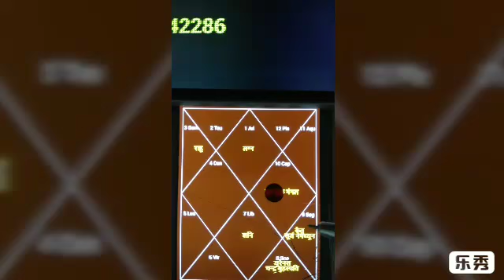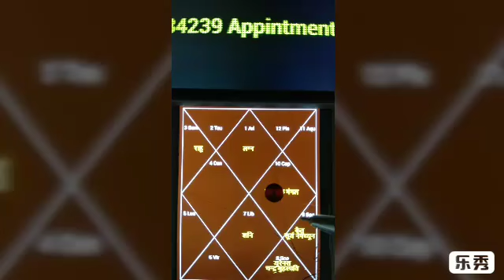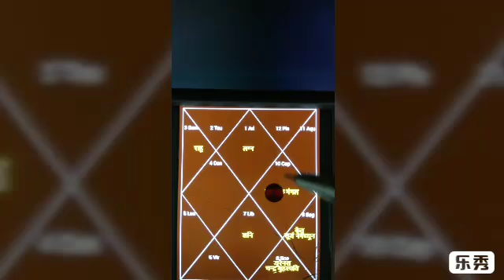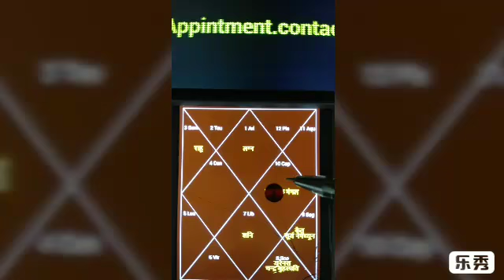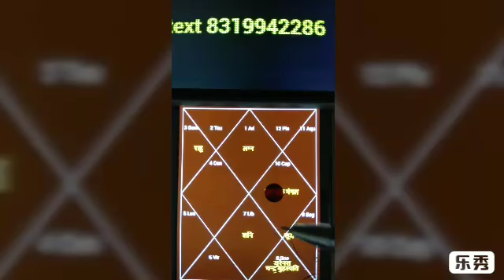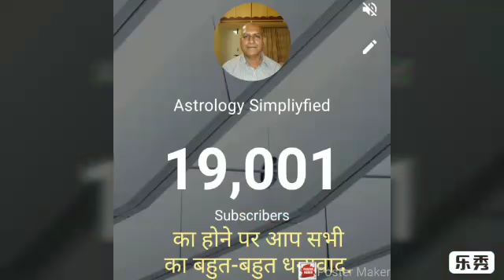फलकथन# फलित ज्योतिष#ज्योतिष सूत्र# कर्म भाव# दशम भाव# मंगल, दशम भाव और दशमेश उच्च अधिकारी पद #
Housi lal chourey:Astrology Consultation‎: Minimum Fee Pay Service: 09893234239, 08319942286: Jyotish visharad :Experts in Astrology, Numerology, Horoscope Compatibility, Vastu and Palmist etc. : : Subscribe to Astrology Simpliyfied to get updates ग्रह-तारे: click the blog. Minimum Fee Pay Serviceकुंडली में मंगल, दशम भाव और दशमेश की अच्छी स्थिति जातक को उच्च अधिकारी पद दिलाता है, जाने कैसे